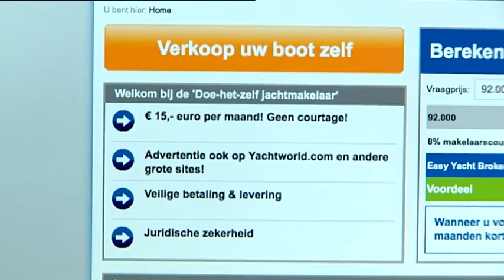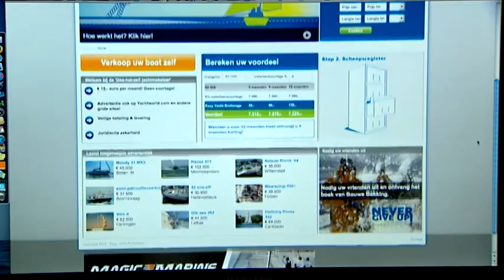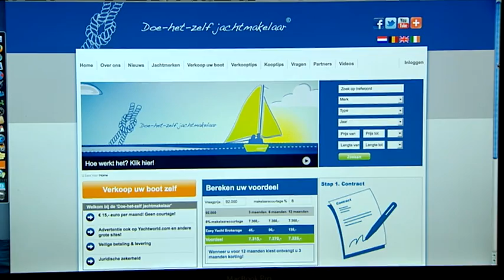Nederland Vaart 2 -- deel 3